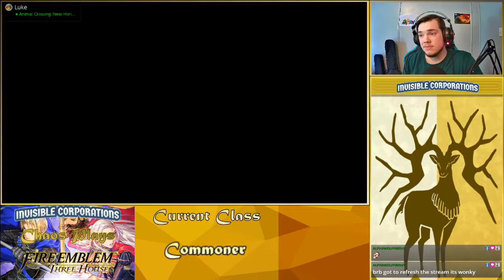Major Test of Strength - Ep 2 Fire Emblem Three Houses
Faregus will never be the same! Join Chaos as he takes on the Golden Deer Storyline of Fire Emblem: Three Houses. Every choice matters. Every consequence must be faced. We will be victorious!

Credits
Starring: Chaos6ix
Writer: Chaos6ix
Editor: Chaos6ix
Director: Chaos6ix
GFX made by: Chaos6ix